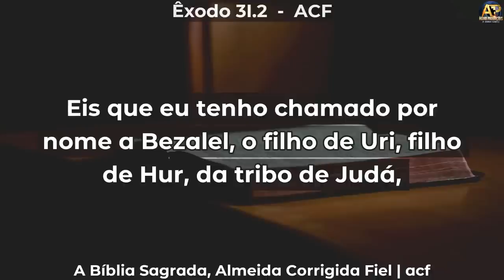DEUS SEMPRE TEM A SUA ESTRATÉGICA - PR ANGELO GALVÃO